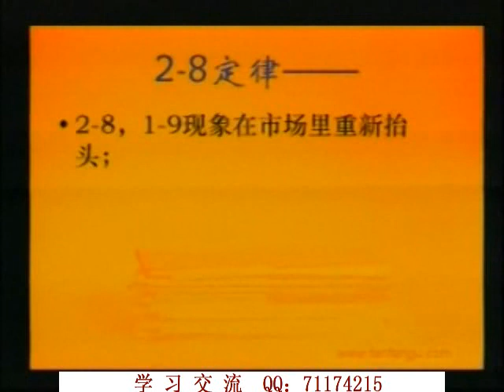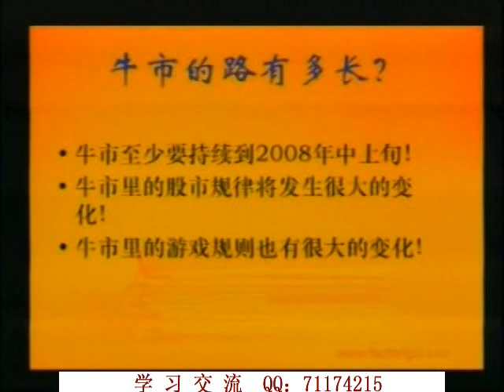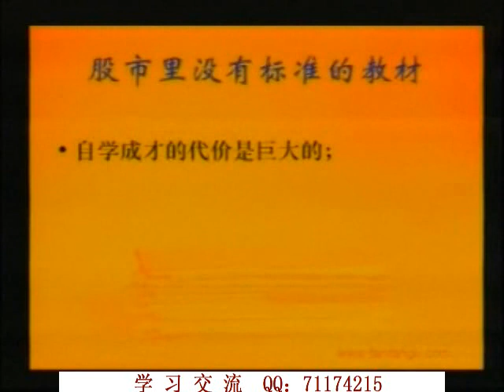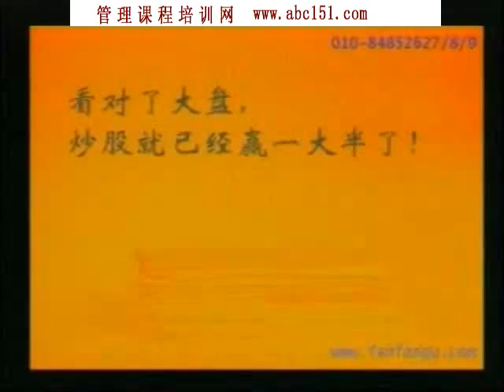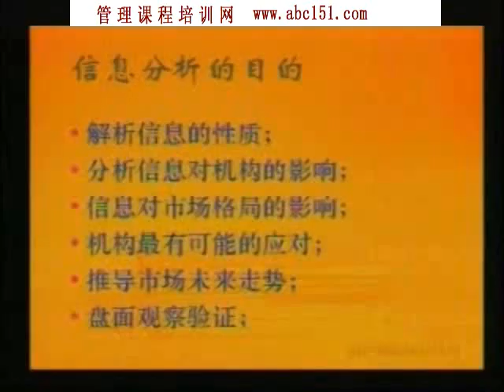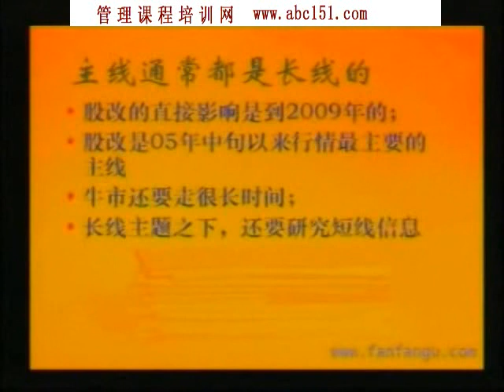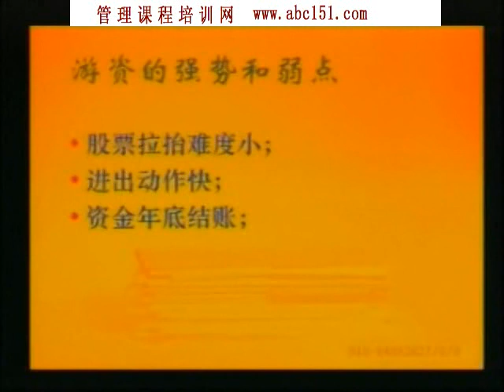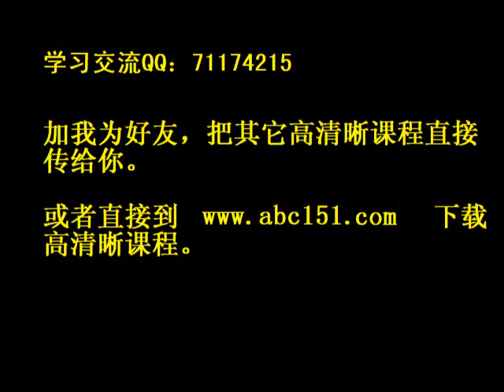股市大解密01